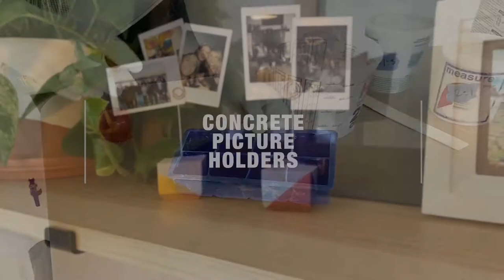Concrete Picture Holders DIY with Rapid Set® Cement All®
These concrete picture holders are so quick & easy to make with Rapid Set® Cement All®. They're great as home decor items or as a perfect addition to your office desk!

Materials:
Silicone ice cube tray for the mold
Mixing supplies & bowl
Gloves & protective eyewear
Picture holders
Concrete sealer & brush
Metallic paint & paintbrush (suggested: Liquitex Artist Materials)

Assembly:
Spray evenly inside mold with PAM spray.
Mix Cement All® into water.
Add FLOW Control.
Mix until cake batter consistency.
Pour into mold and allow to harden for one hour.
Water cure by spraying with water every 15 mins.
Place in picture holders once Cement All mix is firm.
After the concrete hardens, remove from mold; then seal them with a concrete sealer.
Paint designs (if desired).
FINALLY, choose your favorite picture and decorate!